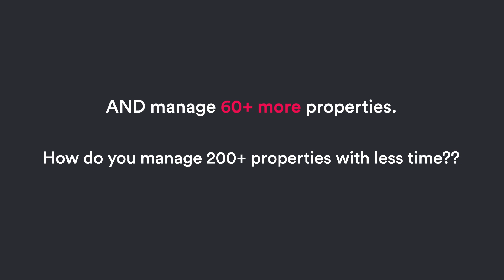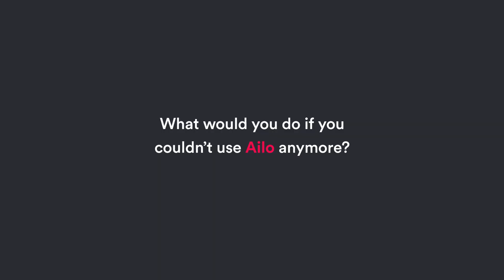The secret to working less, but managing more properties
Marie O'Flaherty tells us about her experience on Ailo